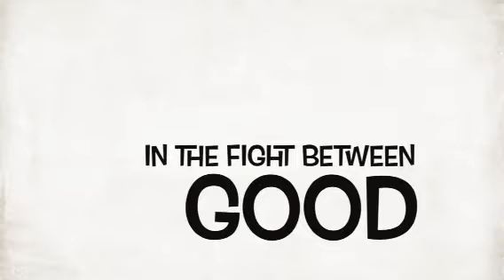Stevie P TV (Crazy god-daughter)